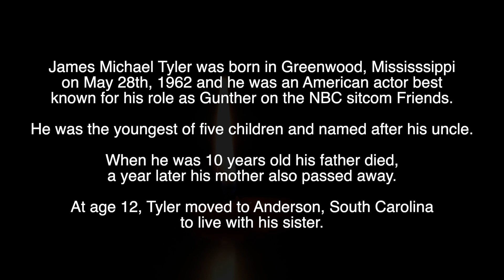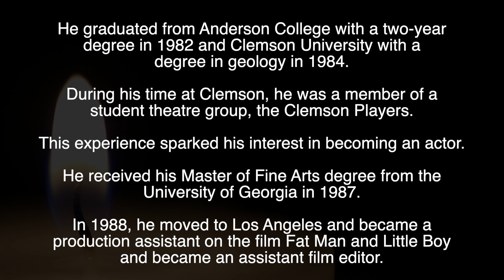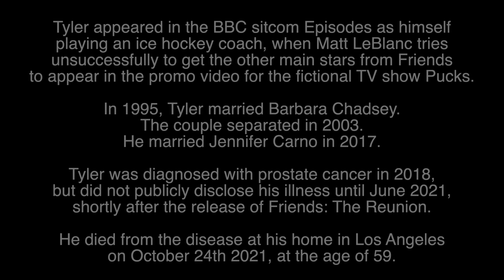JAMES MICHAEL TYLER - R.I.P -TRIBUTE TO THE "FRIENDS" ACTOR WHO PLAYED GUNTHER, WHO HAS DIED AGED 59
Tribute to James Michael Tyler, the “Friends” actor who has died aged 59.